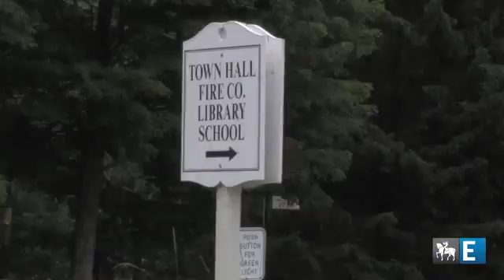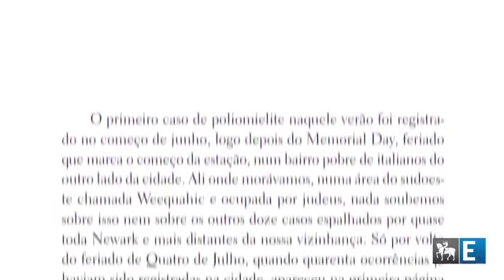Philip Roth, antes de sair de cena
Numa rara entrevista exclusiva em vídeo ao Sabático, em 2010, o romancista Philip fala da escrita, da preocupação com a morte e do desejo de escrever um só livro até morrer